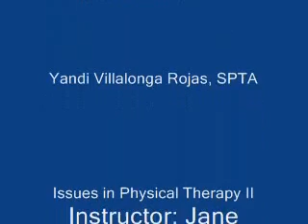Use of the Standing Frame in Physical Therapy - Subtitled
Description and demonstration of the Standing Frame as used in Physical Therapy. Prepared by Physical Therapist Assistant Students at Lake Superior College, Duluth, MN for the class "Issues in Physical Therapy II".